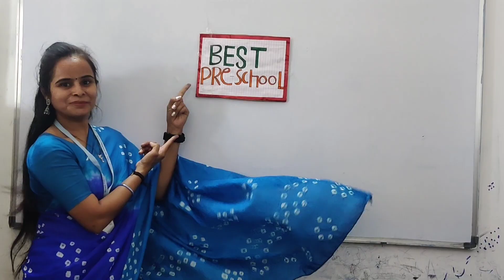SHREEJI PLAYGROUP BAL VIDHYA MANDIR